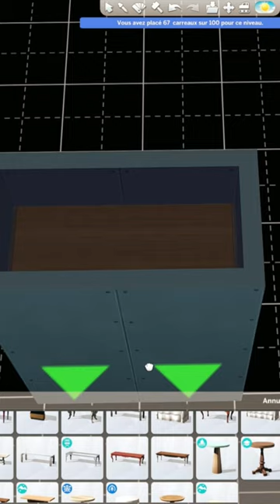Tuto Plaque de cuisson sur table Sims 4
ID Origin : Pouki8